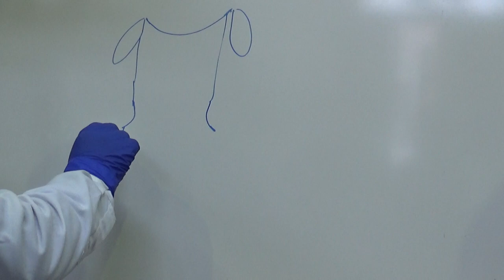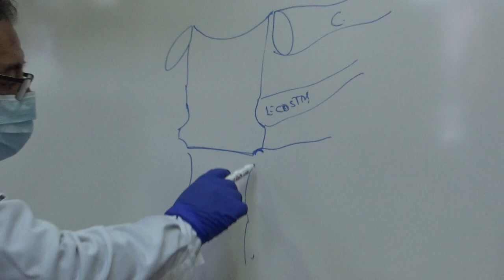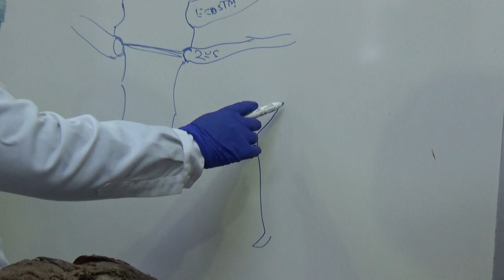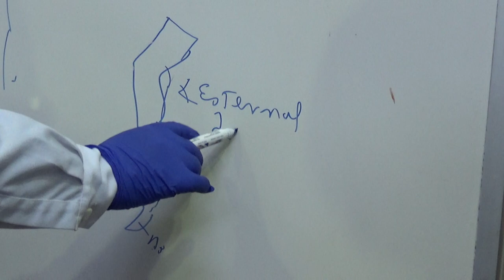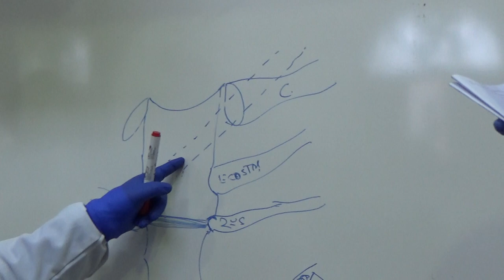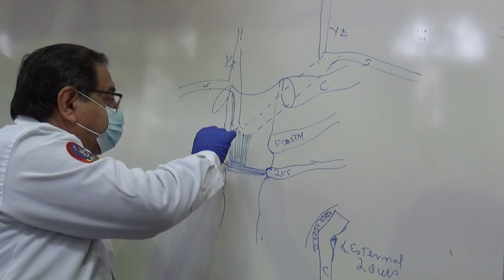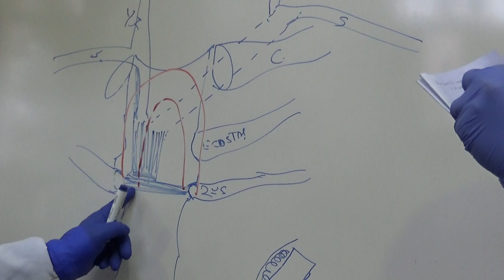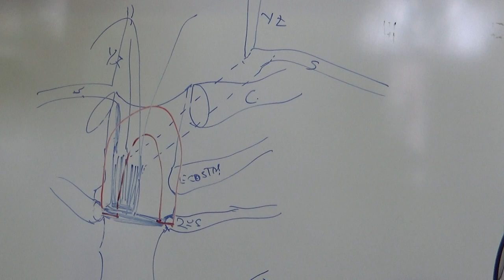TORAX PRAC1 Parte 1